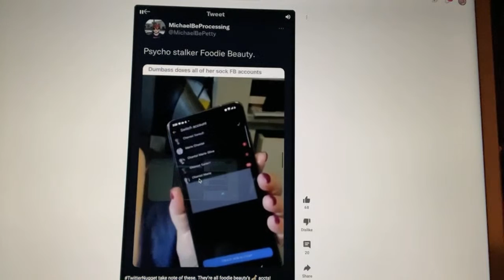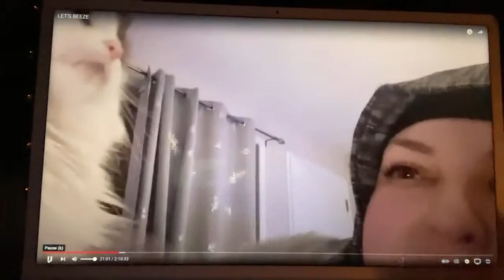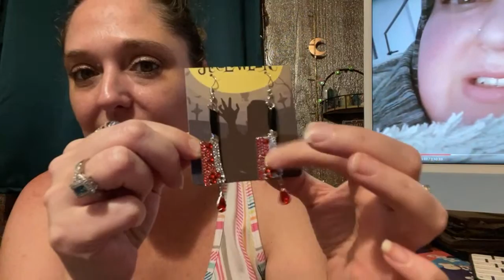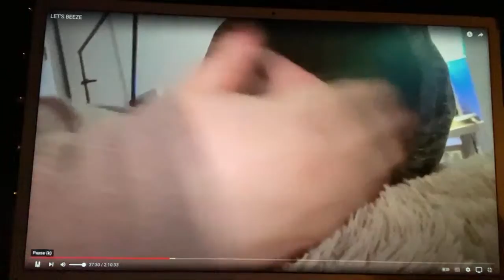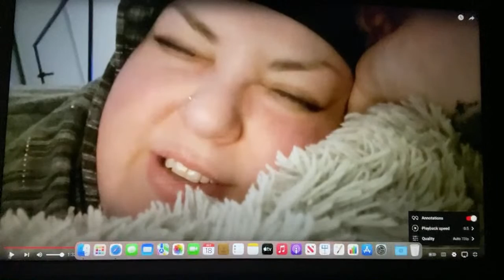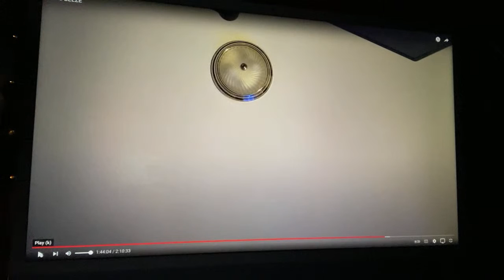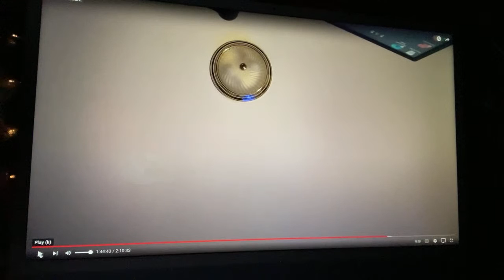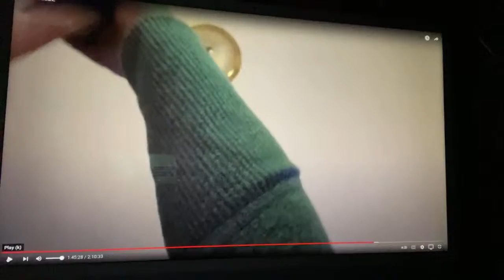Foodie Beauty 🤯 Still Same Ole Gorl! RECAP 🚨 LIVE